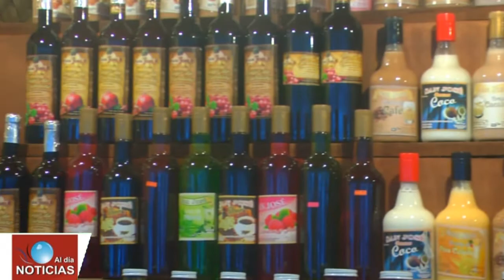Inició la 2da Feria Nacional de la Sidra Huejotzingo 2019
Este domingo, autoridades municipales dieron inicio a la 2da Feria Nacional de la Sidra Huejotzingo 2019; se realizará durante todo diciembre en el zócalo de la ciudad con diversas actividades los fines de semana.